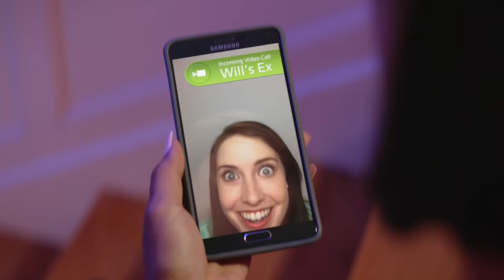It's A Trap ¦ truth